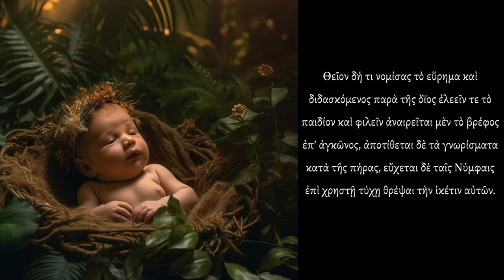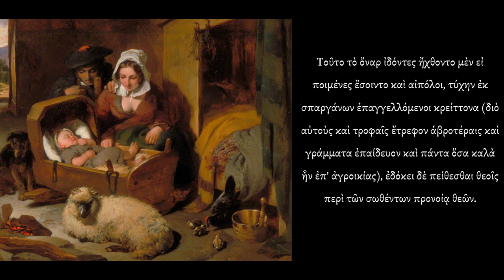Daphnis and Chloe. Preface and beginning read in Ancient Greek.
Text: "Daphnis and Chloe: An Intermediate Ancient Greek Reader" by C.T. Hadavas.

ERRATA: At 13:10, line 5, read διαφυρὰς for διαφυὰς.

From the description of the Penguin translation: "A tender novel describing eager and inept young love, Daphnis and Chloe tells the story of a baby boy and girl who are discovered separately, two years apart, alone and exposed on a Greek mountainside. Taken in by a goatherd and a shepherd respectively, and raised near the town of Mytilene, they grow to maturity unaware of one another's existence - until the mischievous god of love, Eros, creates in them a sudden overpowering desire for one another. A masterpiece among early Greek romances, attracting both high praise and moral disapproval, this work has proved an enduringly fertile source of inspiration for musicians, writers and artists from Henry Fielding to Jean-Baptiste-Camille Corot and Maurice Ravel. Longus transforms familiar themes from the romance genre - including pirates, dreams, and the supernatural - into a virtuoso love story that is rich in insight, humorous and ironical in its treatment of human sexual experience."